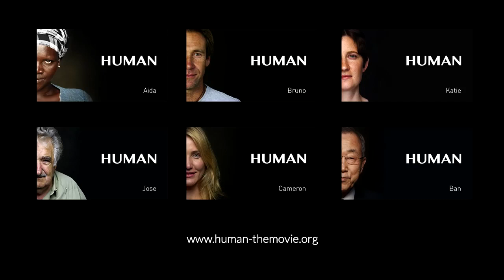Francine története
Francine Cristophe 8 éves kislányként élte át a zsidók elhurcolását és haláltáborokba való kényszerítését. Mégis történetében egy csodáloatos dologról mesél...